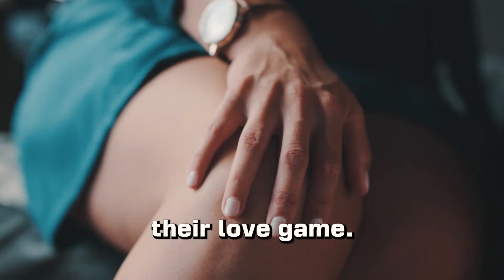30 Days of STOICISM What I LEARNED Will SHOCK You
Her WEAKEST SPOTS, She Will F YOU All Night | STOICISM

Men like to see things, while women want to feel and hear them. To become the most seductive man, one who will leave her wanting more and doing you all night, you must understand how the female mind works. Spoiler alert: it works a LOT differently than men, leaving most guys clueless. This is the main reason why cheating is so common in today’s world, and most women chase the next high to FEEL something that turns them off.

In today's video we look at Her WEAKEST SPOTS, She Will F YOU All Night | STOICISM...Keep watching to see monk mode, self developed, mens life improvement guide, red pill and men's mental health awareness. The high value man of fearlessforge will talk about her weakest spots, stoicism, stoicism quotes, what is stoicism, practical stoicism, stoicism philosophy and modern stoicism. Inspired by stoicism 101, ryan holiday stoicism, how to practice stoicism, stoics, stoicism legends, stoicism become undefeatable, stoicism exercises, why stoicism matters, stoicism and success, stoicism for success and resilience stoicism.

Inspired by 5 WEAK POINTS of ANY WOMAN Become her OBSESSION I STOICISM

Inspired by Don't Chase Women - Stoicism of Marcus Aurelius

Inspired by 10 STOIC PERSPECTIVES to help you CONQUER any CHALLENGE

Inspired by "Seven Weak Points of Any Woman: Leveraging Stoicism for Unmatched Attraction"

Inspired by ACT AS IF NOTHING BOTHERS YOU | This is very powerful | Epictetus (Stoicism)

On Fearless Forge we will go through mens mental health, men's health and wellness, and financial independence.